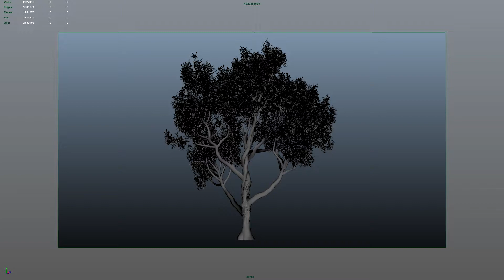American Chestnut Tree 001 - Wind Animation Cycle